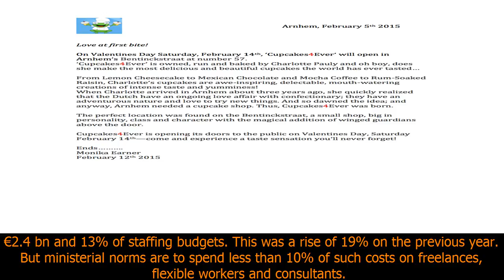[Holland News] Government hires almost a fifth more external staff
Government hires almost a fifth more external staff